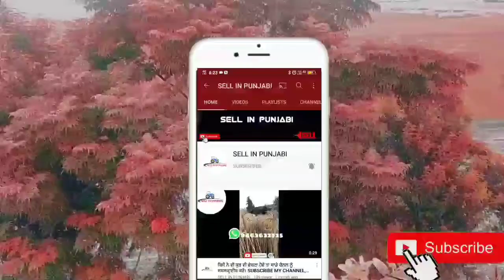ਟਰਾਲੀ ਵਿਕਾਊ । trolley sale । trolla sale ।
ਜੇ ਕਿਸੇ ਨੇ ਕੋਈ ਵੀ ਟਰੈਕਟਰ, ਟਰਾਲੀ, ਕਾਰ, ਮੋਟਰਸਾਈਕਲ, ਜ਼ਮੀਨ,ਕੋਠੀ,ਪਲਾਟ, ਪਸ਼ੂ ਜਾਂ ਹੋਰ ਕੁਝ ਵੀ ਵੇਚਣਾ ਹੋਵੇ ਤਾਂ, ਉਸ ਚੀਜ਼ ਦੀਆਂ 5-7 ਫੋਟੋਆਂ ਜਾਂ ਵੀਡੀਓ ਬਣਾ ਕੇ ਭੇਜੋ । ਮੇਰੇ ਵਟਸਐਪ ਨੰਬਰ 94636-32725 ਤੇ ।ਤੁਹਾਡੀ ਫਰੀ ਐਡ ਕੀਤੀ ਜਾਵੇਗੀ।
If anyone wants to sell any tractor, trolley, car, motorcycle, land, mansion, plot, animal or anything else, send 5-7 photos or videos of that thing.  You will be added free.